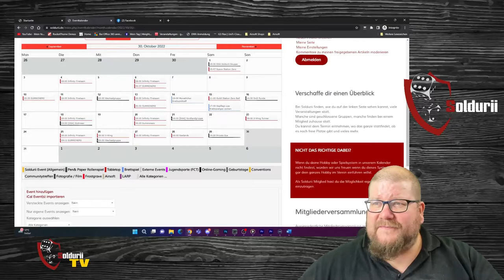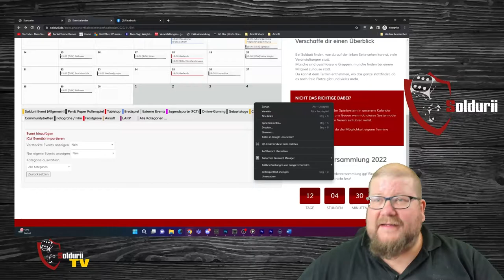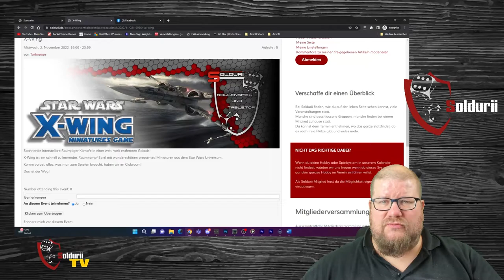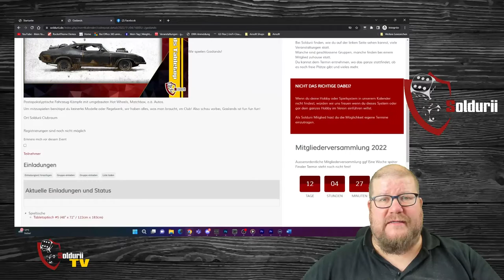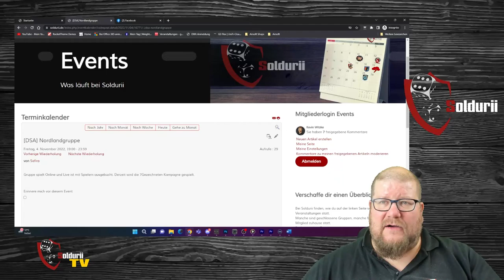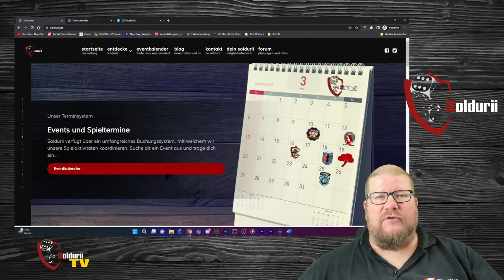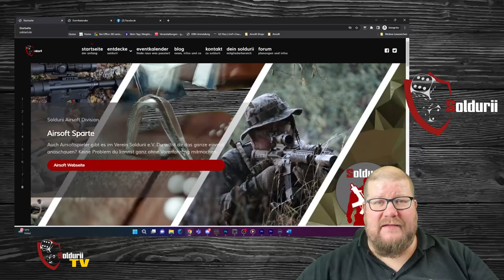Soldurii TV 43/22 - Gaslands , Internetz im Clubraum